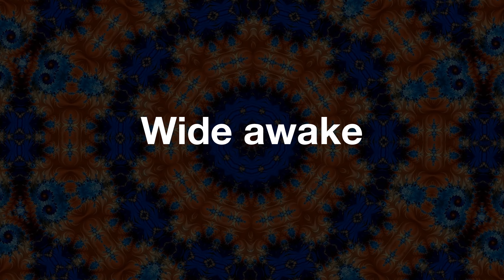Powerful Hypnosis to Finally Heal from Heartbreak ❤️‍🩹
Healing from heartbreak can take a long time, and I know it can be really difficult. But let me help you to heal your heart through this comforting and relaxing hypnosis. You will feel so much better by the end ❤️‍🩹